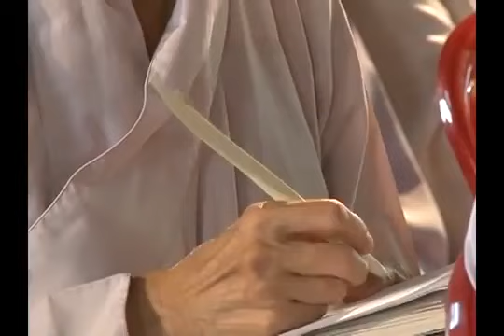Giảng Kinh Kim Cang Thích Tuệ Hải 14 14